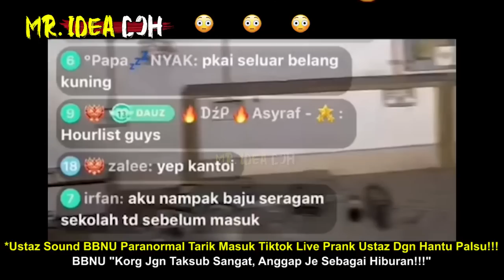USTAZ SOUND BBNU PARANORMAL TARIK MASUK LIVE PRANKS DGN HANTU TIPU | BBNU "KAU JGN XSUB, HIBURAN JE"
Ustaz Paranormal Malaysia Pranks
🔴Yang Berminat Nak Beli Baju 'RAKYAT JAGA RAKYAT'😊😊😊:
*Nantikan Video MR. IDEA DOH seterusnya🤓🤓🤓